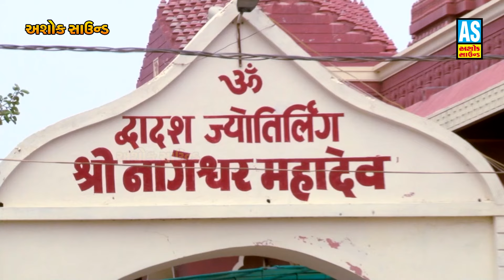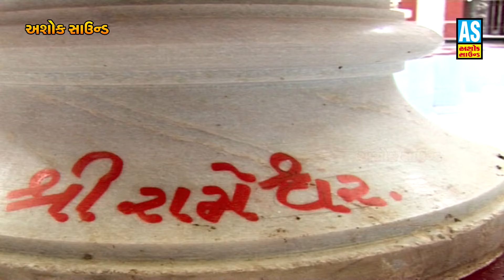Nageshwar Jyotirlinga Mahima Katha | Shastri Shri Ishwarchandra Vyas | Shiv Katha | Ashok Sound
❋Album: Nageshwar Jyotirlinga Mahima Katha
❋Artist: Shastri Shri Ishwarchandra Vyas
❋Recording: Varj Audio Rajkot
❋Label By: Ashok Sound

Call Time :- 11;00 To 1;00 And 4;00 To 6;00